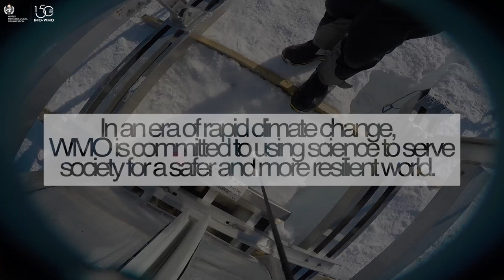The future of weather, climate and water across generations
World Meteorological Day 2023 takes place during WMO’s 150th anniversary. It highlights past achievements, present progress and future potential - from the late 19th century telegraphs and shipping forecasts to supercomputers and space technology.
World Meteorological Organization: wmo.int/worldmetday